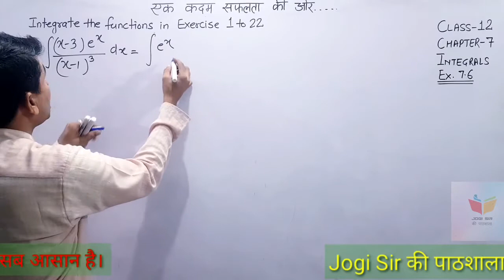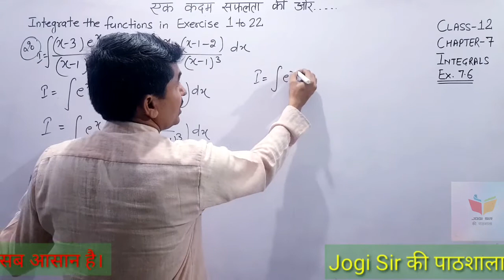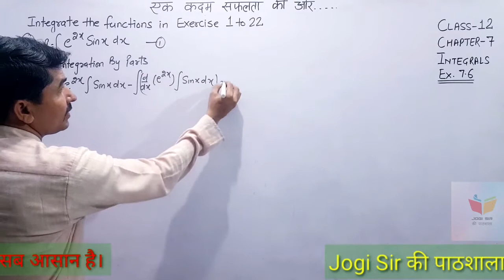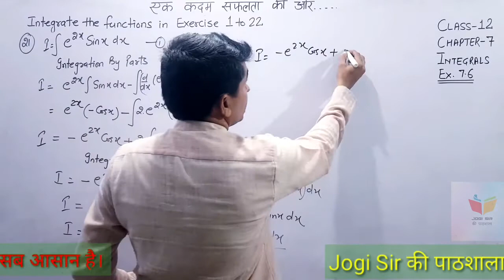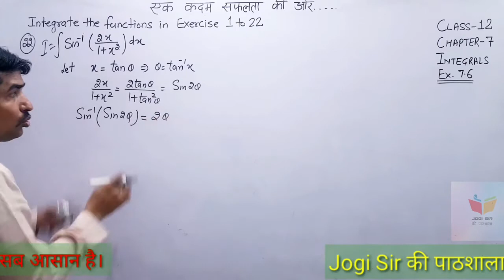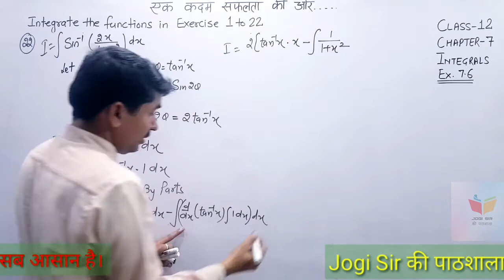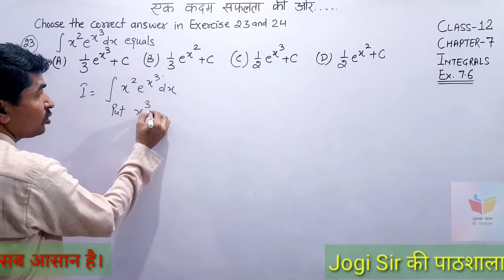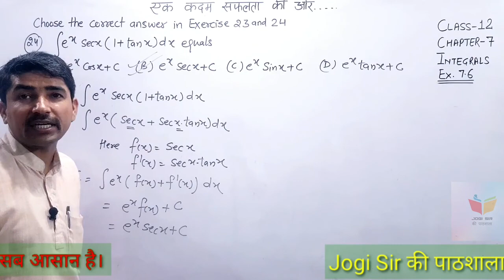Class 12/Exercise 7.6/Q.No 20, 21, 22, 23, 24/Chapter 7/Integrals /NCERT/CBSE/BSEH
Class 12 || Chapter 7 || Integrals || NCERT || CBSE || BSEH || MATHS